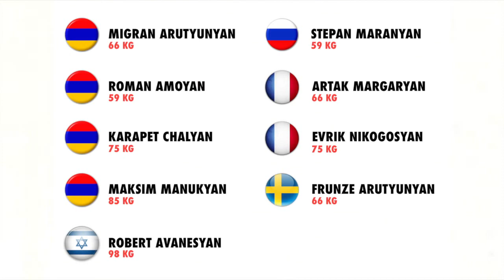GRECO ROMAN WRESTLING - HIGHLIGHT [ARMENIANS]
1-st European Games in Baku.
All Armenian participants in tournament:
Migran Arutyunyan
Roman Amoyan
Maksim Manukyan
Stepan Maranyan
Artak Margaryan
Evrik Nikogosyan
Karapet Chalyan
Frunze Arutyunyan
Robert Avanesyan